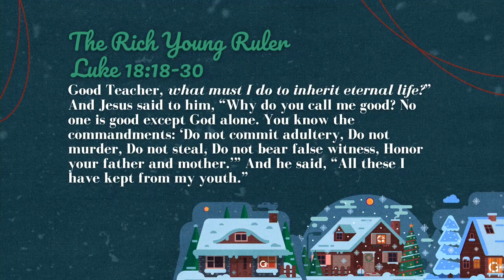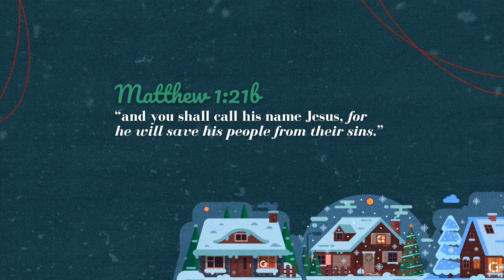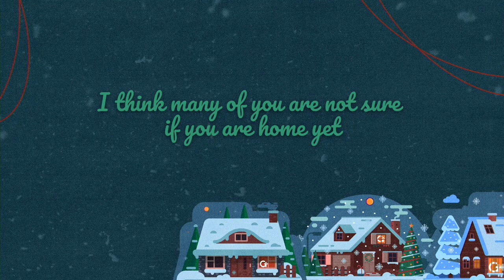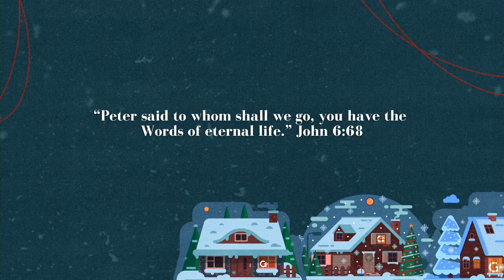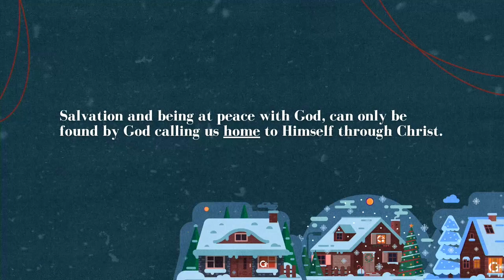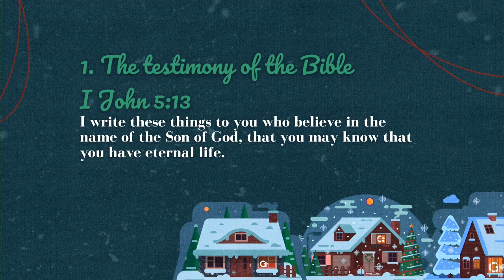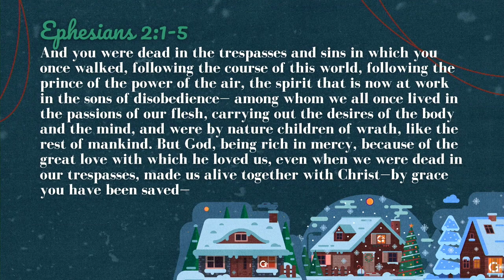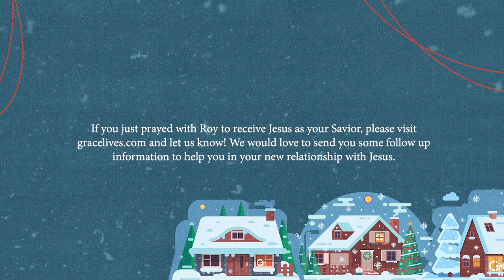Please Come Home for Christmas - Home for Christmas - Roy Mack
God invites us to come home to Him. Will you come home for Christmas?